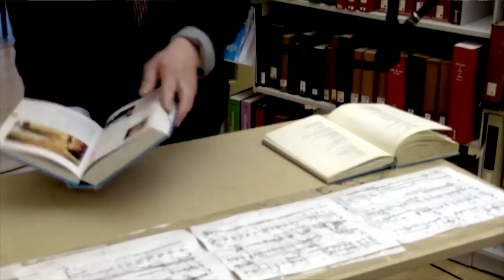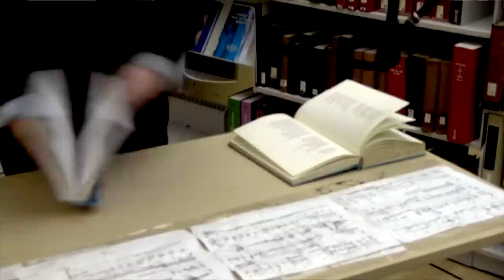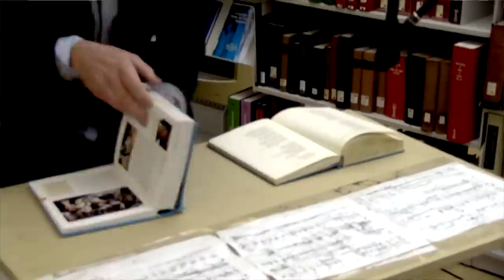James O'Callaghan - Reasons - for amplified books and electronics (Packard @ Duchow)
Ryan Packard performs 'Reasons' by James O'Callaghan.
27 April 2012, 'The Library In Resonance'. Marvin Duchow Music Library, McGill University.